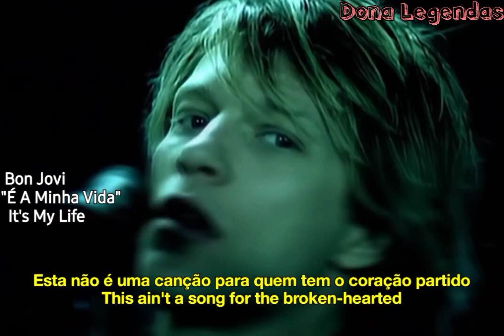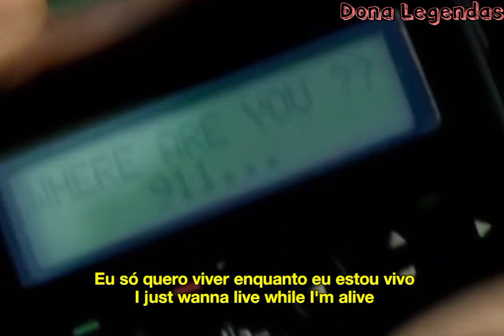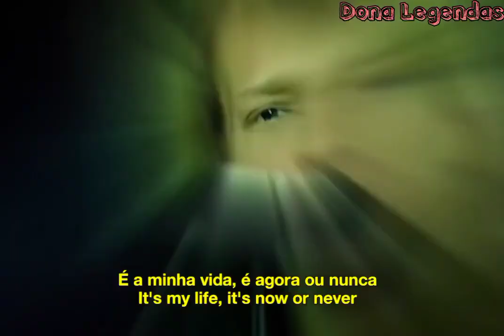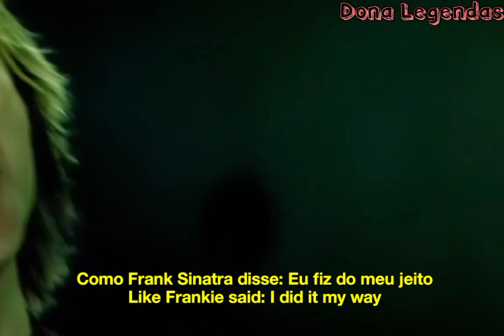Bon Jovi - It's My Life (Official Video)